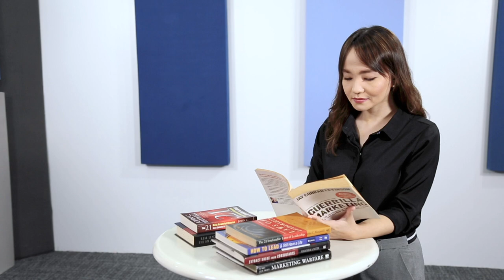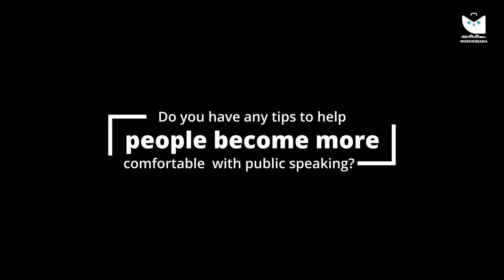Rostrum with Doreen Cooper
Author, vlogger, and inspirational speaker, Doreen Cooper, shares her journey, tips, and tricks on how to become a better public speaker on this episode of Rostrum.

About WorkWise Asia: Workwise Asia is an online resource of the digitally-connected generation dedicated to equip professionals with guiding principles, shared knowledge and experiences, and practical applications setting the right mindset needed to successfully make it into their career paths.

About Rostrum: Rostrum takes a closer look at the people behind the rostrum. Listen to world-class speakers, high-powered executives, marketing mavens, and industry titans as they impart wisdom and talk about their journeys.